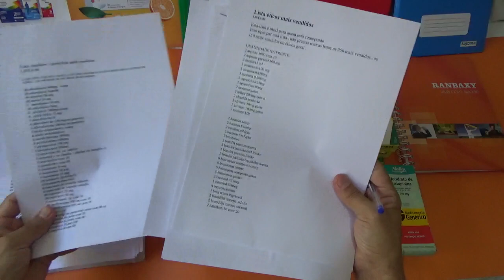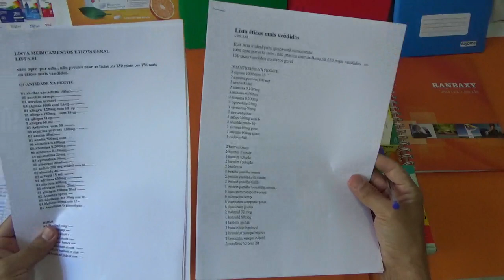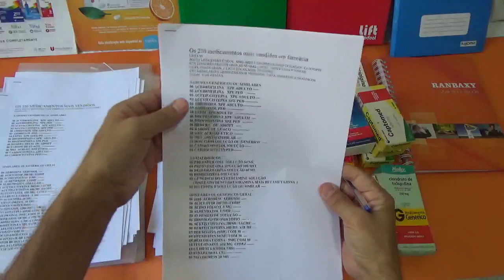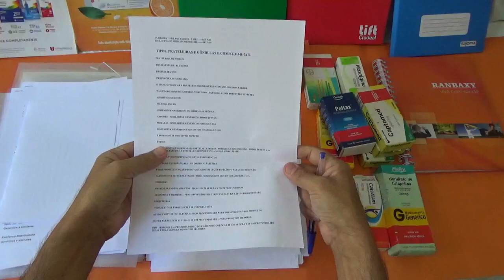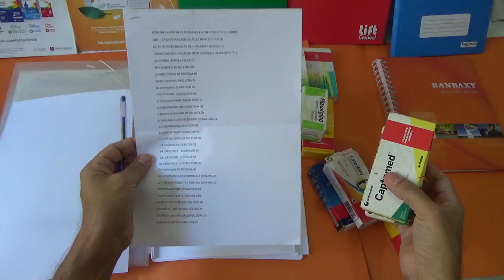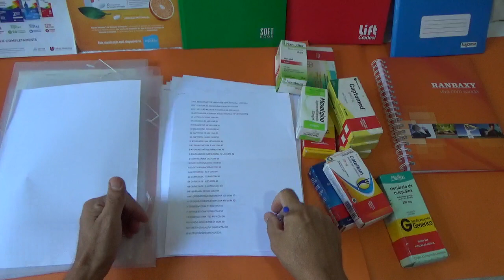LISTA MEDICAMENTOS E PRODUTOS ABRIR DROGARIA ATUALIZADA. Envio todo Brasil , consulte o valor .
LISTA ABRIR DROGARIA PARA FAZER PRIMEIRO PEDIDO , ENVIO PARA TODO BRASIL
 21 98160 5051 Davi .   INCLUSO VALOR APROXIMADO ABRIR DROGARIA  .TENHO TAMBÉM CONSULTORIA PRESENCIAL E VIA WEB CAM VÍDEO

ENVIO IMEDIATO VIA ZAP E VIA EMAIL  EM FORMATO PDF E EXCEL

Enviamos a lista via email  e via zap .
A lista serve para todos  Estados .
Lista  completa .
Lista Distribuidoras
Lista perfumaria
Lista oficinais
Lista alimentos e bazar.
Lista os 150 medicamentos mais vendidos .
Lista os 250 medicamentos mais vendidos.
Lista similares e genéricos mais vendidos.
Lista similares e genéricos geral
Lista éticos   mais vendidos.
Lista éticos geral.
Lista controlados mais vendidos.
INCLUSO Valor aproximado para montar a Drogaria.
Computadores impressoras ,Gôndulas , Abertura Firma , Medicamentos , Perfumaria , Oficinais ,Alimentos,

TEMOS TAMBÉM CONSULTÓRIA PRESENCIAL E VIA CHAMADA VÍDEO

Consultoria abrir farmácia  para o Rido de Janeiro e para  todo Brasil
Como funciona.
Tenho a consultoria reunião que pode ser presencial  ou via web cam .
VALE LEMBRAR QUE VOU ATÉ SUA CIDADE TAMBÉM .
NESTE CASO É UM PACOTE COMPLETO.
AJUDO NA MONTAGEM DA FARMÁCIA , TUDO.
VOU TIRAR DUVIDAS PARA FAZER COM QUE VOCÊ ECONOMIZE MUITO.

Consultoria reunião .
Duração aproximadamente 2  a 3 horas .horas.
Valor R$XXXX

Nesta , eu falo dicas importantes para seu crescimento profissional .
Abertura firma , inscrição crf , inscrição vigilância .
Sistema para impressão de notas .
Contratar farmacêutico certo , contratar balconista certo , contratar entregador certo .
Melhor gôndulas  e valor .
Lucro medicamentos similares , genéricos ,éticos . oficinais , perfumaria .
Valor porcentagem marcar em cima da cada produto.
O ponto certo .
Fazer farmácia funcionar na mãos de funcionários .
Valor aproximado para abrir sua farmácia .
Qual melhor opção  , comprar ou abrir ?
Melhor impressora
como tirar certificado de Regularidade
Fidelizar clientes
Tipo de empresário.
Boletos prazos .
Panfletos .
Franquia e associar a uma rede.
Ponto
Entregas
Antibióticos
Medicamentos controlados
Posição Balcão
Água   20 Litros e 1.5
Linha otc
Entregadores bicicletas
Cadastro distribuidora .
Posição Balcão .
Vendas kit uso continuo .
Dispensar funcionários .
Caderno ficar no caixa
Caderno mensal
lucro livre Drogaria
Geladeira
Recarga celular
Produtos naturais barato
Onde comprar  cestos.

Valor aproximado para abrir sua Drogaria .

Incluso lista principais distribuidoras.
Mais Caderno com resumo .

CONSULTORIA BÁSICA
Cadastro Distribuidora
Sistema farmax , como usar.
Ensino cadastrar medicamentos .
Incluso  reunião e lista para pedido.
Nesta vou na loja , ensino como trabalhar com sistema famax , imprimir notas do jeito certo. Como imprimir nota orçamento. .

Consultoria completa
Esta contem a básica mais a avançada e a reunião.
Nesta faço tudo.
Cadastro Distribuidora
Primeiro pedido
Certificado  Regularidade
Sistema famax cadastro medicamentos.
Ajudo na organização dos medicamentos  .
Contrato funcionários.

O conhecimento é tudo .
Davi  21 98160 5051 número tim
Todas as consultoria inclui lista para primeiro perdido e lista principais distribuidoras

Segue email e  numero da conta para enviar a lista . Valor simbólico .